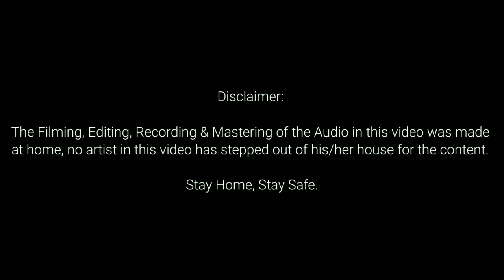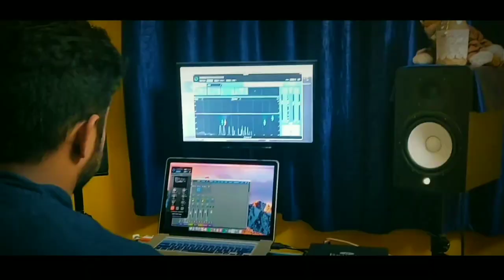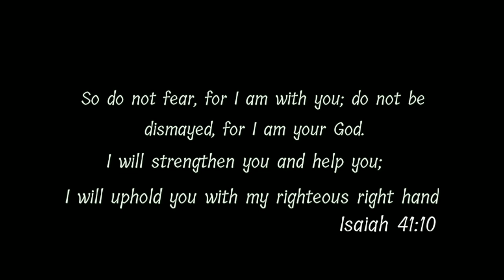Chattan cover| Quarantine worship| Jamhouseproduction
This song has really been a healing song for many people in this pandemic. We are truly blessed and privileged to make a cover on this beautiful gospel.

Originally written and composed by bridge Music India.

Cover credits
Produced & directed by- jamhouseproduction

Main vocals- Joanna Waikar & Yash Khabde
Keyboard n mixing - Amol sonkar
Percussions- Shimron.Waikar
Leads - Pratik Jagdale
Acoustic Rhythm/ Backing vocals
Roger
 Enoch
 Samith
Amol
Mastering - Samith Abraham (Sam's recordings Inn.)
Video credits- Yash Khabde